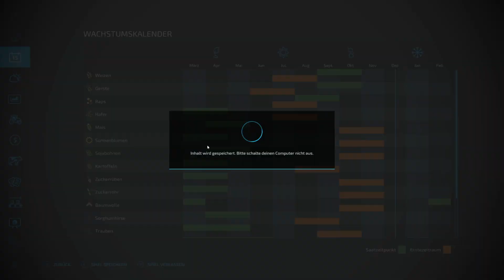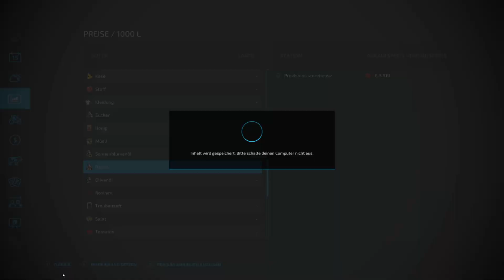LS22 Fox Farms #21 die Qual der Anhängerwahl, Hühner füttern, Rapsöl verkaufen & neue Hofdeko / FS22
Moin Leute, heute verkaufen wir Rapsöl, holen einen neuen Anhänger für den Pickup, geben den Hühner Futter und dekorieren den Hof etwas weiter.